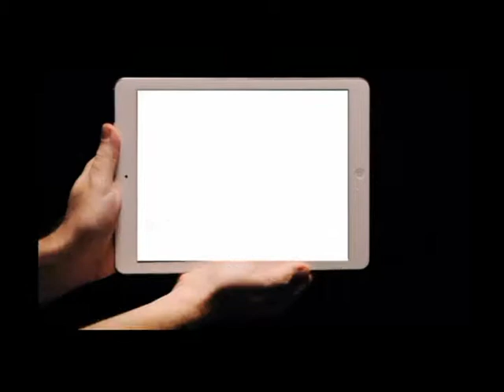Diskofesta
Haurrentzako bereziki prestatutako diskofesta. DJak koreogafiak beraiekin batera eginez, giro ederra jarriko du plazan!.
Anima zaitez eta zatoz dantza egitera.
Datak eta aurrekontuak galdetu lasai!!